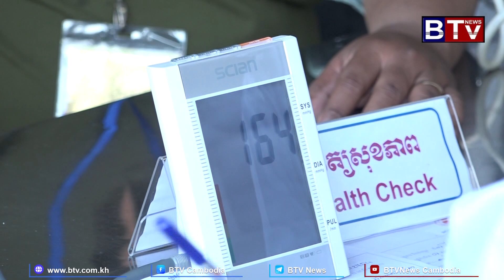កម្ពុជាត្រូវប្រើប្រាស់ឈាមយ៉ាងតិច ៣០០ប្លោកក្នុងមួយថ្ងៃ ដើម្បីសង្គ្រោះជីវិតមនុស្ស